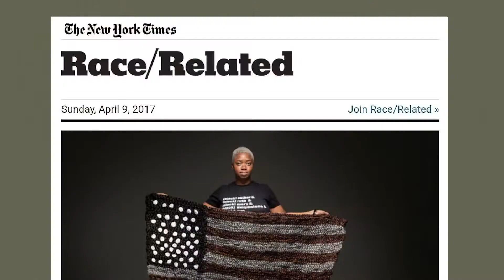The Art of Natural by Kirsten Magwood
A film by an MNN student enrolled in the Fall 2017 Documentary Storytelling Class. The featured theme was Art in New York City.

The Follicular Follies of Creative Characters who use Hair as Art and Activism.

to find out more about low-cost filmmaking classes and creating your own movies and television shows in New York City.